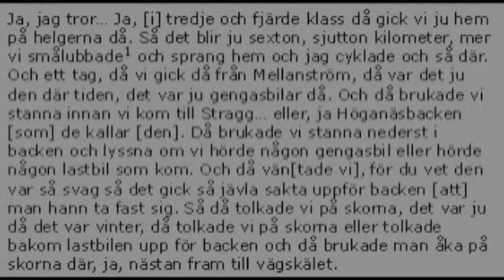Norrländsk uppfostran [Lappland]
Lappland, Arjeplog